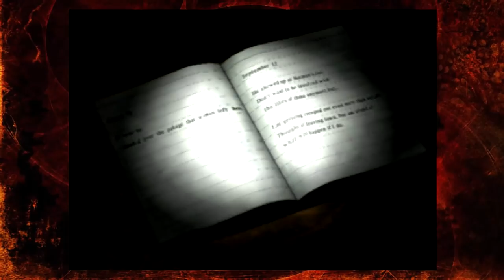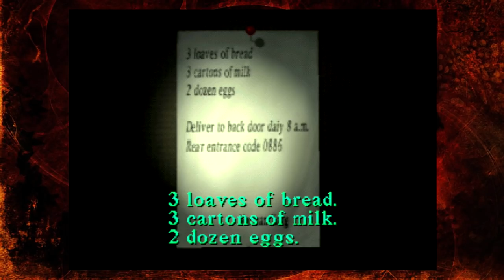Two Best Friends Play Silent Hill (Part 07)